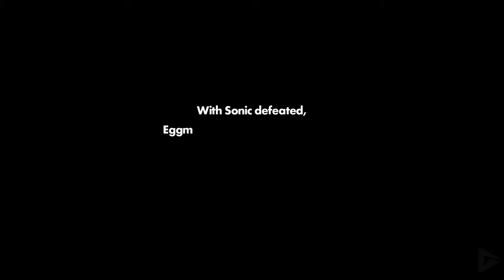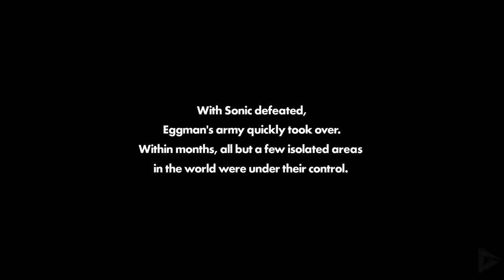SONIC FORCES All Cutscenes Game Movie 1080p 60FPS